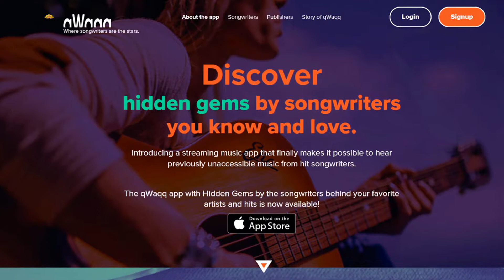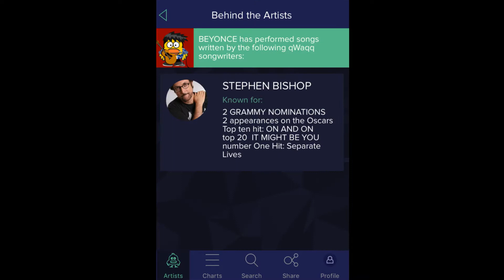Why qWaqq?? by Jud Friedman, Oscar nominated songwriter of Whitney Houston’s "Run To You"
Hi!  I’m Jud Friedman, the Founder and CEO of qWaqq!

I know you—you’ve got great taste in music, and you’re tired of hearing the same old stuff over and over again.

Here at qWaqq we’ve created a unique music streaming app for YOU, where you can discover great songs you’d never hear otherwise - the unreleased “hidden gems” written by the SONGWRITERS behind your favorite artists.

These days songwriters are pretty much invisible – we’re the wizards behind the curtain.  We write a lot of the songs you know and love for the artists who sing them, but most of the time we don’t even get credited!

The idea of qWaqq is to introduce you to the HUGE continent of great unknown music written by great songwriters.  You just click on the names of your favorite artists and qWaqq takes you on a magical mystery tour of the writers who wrote for them, and of those writers’ hidden gem songs.

Hey there are a lot of music streaming services out there, so why qWaqq??  Because it’s different.  You’re not gonna find this stuff any place else.  And the music is great!  It was written by your favorite songwriters – although you didn’t know who they were.  Until now.

Btw the app is also fun – lots of playlists and charts and behind the scenes pictures and war stories about writing songs etc. etc. And you can share what you find with friends and interact with the writers as well.

qWaqq – Where Songwriters are the Stars.